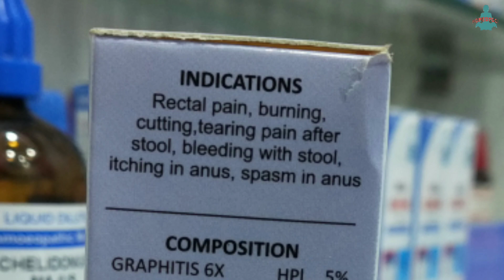best treatment for anal fissure, how to cure anal fissure easily, anal fissure homeopathic medicine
best treatment for anal fissure, how to cure anal fissure easily, anal fissure homeopathic medicine, burning in anus by homeoyogi.
is video me mene anal fissure detail in hindi me bataya hai, mal dwar ya guda dwar par padne wali kataano ya daraaro ko anal fissure kahte hai. anal fissure cause symptoms and treatment bhi mene is video me bataya hai sath hi anal fissure ki homeopathic medicine bhi batayi hai, gangagyaan company ka anal fissure drop anal fissure easily cure kar sakta hai

homeopathic competitive books:

homeopathic combination-

1. Dr v.k.chouhan solved multiple choice que 1st vol.-

2. Dr v k chouhan 2nd volume -

3. Dr v k chouhan 3rd volume-

4. Crack the entrance exam-

5. success a guidebook on homeopathy for competitive exam vol 1-

6. 4000 Mcqs In Homeopathy For Upsc, Psc And Md Entrance Examinations

7. TArget pg